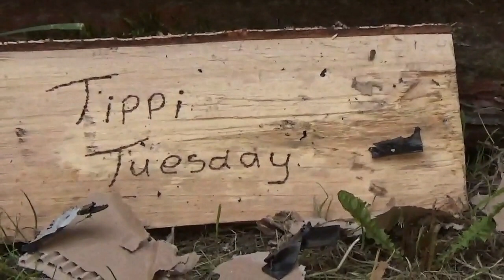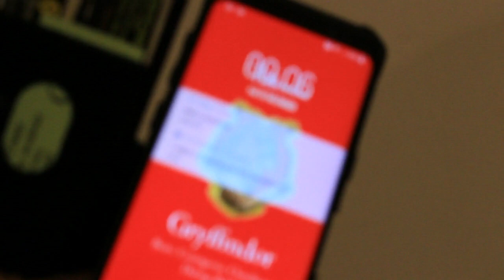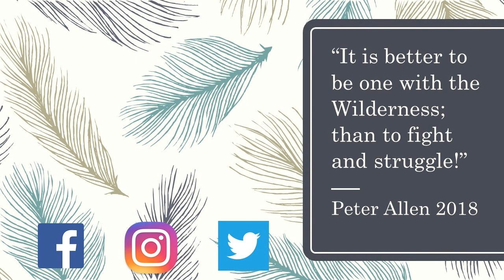My UK Legal EDC as of 25th Dec 2018 Tippy Tuesday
In this video I go though my EDC this year as so far. Sorry about the poor focus did not realise until the editing phase.

These videos on my channel are from my own experiences and leanings over the many years of living in the wild,
scouting and my time spent in the Army!

My aim for this channel is to have a good resource of easy tips and teachings to help more and more people
understand the art of Bushcraft. This could be for self learning or passing these skills over to scouts, guides,
it went so I can continue with this channel knowing I am helping some people on the way.

but it does help my channle grow. Thank you for your support.

Cooking Pot
Saw-
Axe-
DD 3x3m Tarp
True Utility Lighter Firestash
True Utility UK Legal Carry Clipstick